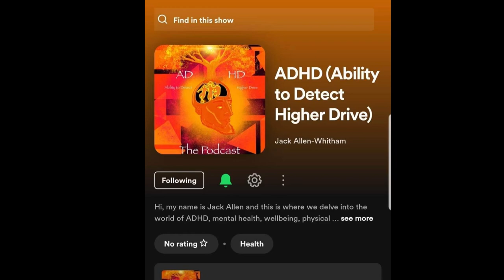Start seeing your ADHD as a positive, not a negative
This is a commission piece for my good friend Jack Allen-Whitham. If you want to be motivated and overcome the negative perceptions of ADHD, check out his podcast ADHD (Ability to Detect Higher Drive) on Spotify.